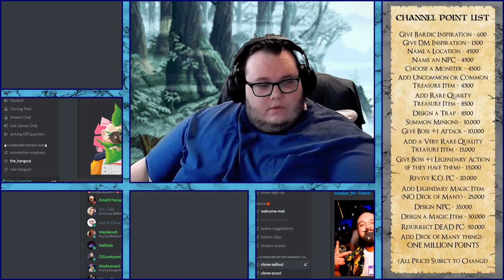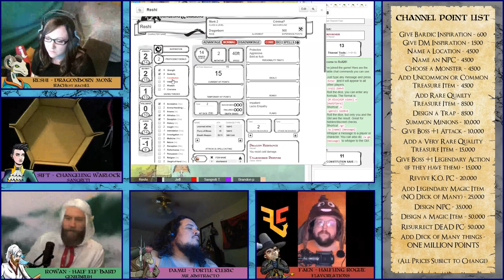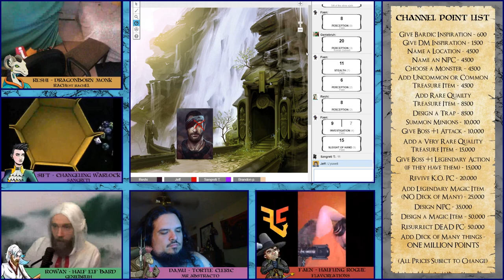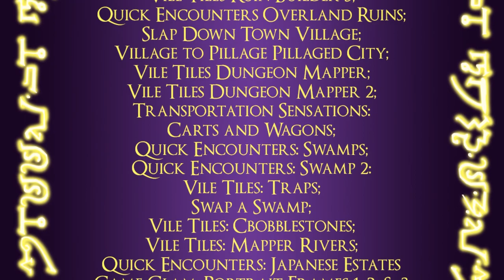The Osrynn Tales Live! Episode 5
The Osrynn Tales is a homebrew world created by Jeff Foulsham (me!). I have been running games in this setting for nearly 10 years now, and starting in late 2018, I started writing and drawing a comic book inspired by the setting and some of the characters i have created over the years (the comics are original stories, not retellings of campaigns). This campaign takes place in a new country of the world thats never been explored! This is a semi interactive live stream on twitch where the audience can name locations and npcs, give bardic Inspiration or DM inspiration to specific characters, add monsters to fights and even request monsters to appear in future games! PLUS SO MANY MORE!

WE USE CHANNEL POINTS FOR AUDIENCE INTERACTION, SO WATCH US LIVE!!!

Games are on Saturdays starting at 4pm Pacifc/ 7pm Eastern
Main view is from the DM’s stream.

CREDITS

Player Character portraits drawn by Mr_Abstracto and foulsham_art
Scene Overlays Created by foulsham_art

Epic Battle Medieval Songs -Always Music
RPG Battle Theme Background Music Great Commons - Media Charger Music HYT Videos

Nazar Rybak - The Epic Mind
DJ Pinto - Tension
Alexander Nakarada - Torment
Savfk - Oh My Dog
Jura Poclin - Phantom Chase
Aakash Gandhi - Eyes of Glory
Miguel Johnson - No Turning Back
Alxd - Mere Shadows
Ansia Orchestra - Alla till Mig

AMBIENCE AND MUSIC FROM TABLETOP AUDIO

Open Ocean, Fishing Village, Dark and Stormy, Tavern Music, Country Village, Blacksmith Shoppe, Abandoned Windmill, Barren Wastes, Docks District, Dungeon I & II, Elven Glade
Forest Day, Stables, Swamp Planet, Medieval Battle, Medieval Town, Middle Earth Dawn, Mill Town, Quiet Cave, RavenPuff Common, Secret Garden, Skirmish, Solemn War

ROLL20 MARKETPLACE ASSETS

Basic Dungeon Props- Shaun Ellis
Greytales Dungeon Elements 1- Greg Taylor
Greytales Dungeon Elements 2- Greg Taylor
Bump in the Night- David North
Game props Furniture- David Hemenway
The Mad Wizards Prison- David Hamenway
Outdoor Set 2- Saul Wynne
Highborne Manor- Arcknight
Perfect Spells Pack 1- Pierluigi Rimini
Areas of Effect- Stephen Lindberg
Make Your Own Wooden Forts, Tile Set Pack- Forgotten Adventures
Weather Overlays- Dungeon Channel

Sets by Gabriel Pickard:
Save vs Cave Wizard Lair; Quick Encounters: Sky Islands; Hassle Free Castles: Ruined Keep;
Save vs Cave: Swamp Caves; Save vs Cave: Con-struction Save; Save vs Cave: Monsterous Lair 3; Quick Encounters Forest Pack 2; Hassle Free Castles: Bone Tower; Save Vs. Cave Labyrinthine Dungeon 2; Save vs Cave Labyrinthine Dungeon 3; Quick encounters: Wild Woods and Fields; Save vs Cave: Earth Temple; Save Vs Cave  Labyrinthine Dungeon 4; Save vs Cave Storm Temple; Save Vs Cave  Labyrinthine Dungeon Hassle Free Castles Fortified Cathedral; Village to Pillage City Docks Quick Encounters libraries; Vile Tiles Steamworks: Vile Tiles Ruin Builder; Vile Tiles Ruin Builder 3; Quick Encounters Overland Ruins; Slap Down Town Village; Village to Pillage Pillaged City; Vile Tiles Dungeon Mapper; Vile Tiles Dungeon Mapper 2; Transportation Sensations:Carts and Wagons; Quick Encounters: Swamps; Quick Encounters: Swamp 2; Vile Tiles: Traps; Swap a Swamp; Vile Tiles: Cobblestones; Vile Tiles: Mapper Rivers; Quick Encounters: Japanese Estates; Game Glam: Portrait Frames 1, 2, & 3; VileTiles: Dirt Paths; Slap-Down Town: Construction Set

This game is powered by the Roll20 Compendium and Purchases of:
The Players Handbook, Xanathar’s Guide to Everything, the Monster Manual, Volo’s Guide to Monsters, and Mordenkeinen’s Tome of Foes

Other images not listed here have been sourced from the internet with little luck of determining their origin point. As an artist myself i have tried to give credit to as many assets as I can, but we arent perfect and sometimes our research can only take us so far when an origin link on pintrest leads to a deleted web page.

It is not my intent to steal other peoples work, so again, please email me if anything is not credited, let me know so i can credit it properly, or take it down at the creators request.